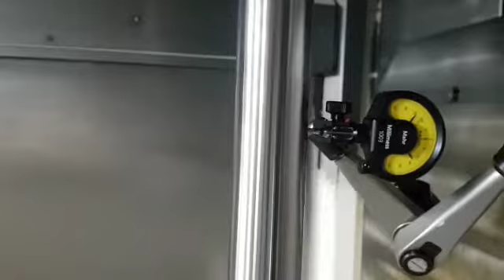20775 MORI SEIKI NHX 8000